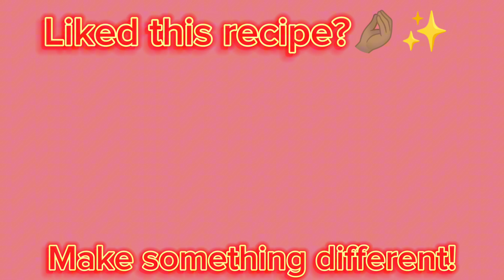Shemai Cream KNAFEH Recipe with a Creamy Twist!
Sheer Khurma / Knafeh Recipe / Creamy Desserts / Homemade Sweets / Dessert Lovers / Cooking Tutorial / Foodies Of YouTube / knafeh / shemai recipes bangladeshi / shemai dessert recipes / shemai desser /

Welcome to my kitchen, where we're about to embark on a journey of exquisite flavors with this Shemai Cream Knafeh recipe! If you're a dessert enthusiast looking for a creamy and indulgent treat, you're in for a delightful experience.

In this video, I'll guide you through the step-by-step process of creating the perfect Shemai Cream Knafeh, a luscious dessert that combines the richness of cream with the unique texture of knafeh. From the preparation of the ingredients to the final presentation, you'll learn the secrets to mastering this decadent dish.

🍰🥄 In this tutorial, we'll cover:

Ingredients for Sheer Khurma Knafeh
Cooking and assembly steps
Tips for achieving the creamiest texture
Creative serving suggestions for a stunning presentation
Whether you're a seasoned chef or a passionate home cook, this Sheer Khurma Knafeh recipe is sure to elevate your dessert game.

📌 Share your thoughts and any modifications you've made in the comments below, and let's build a community of dessert lovers. Use these hashtags to connect with others: SheerKhurma KnafehRecipe CreamyDesserts HomemadeSweets DessertLovers CookingTutorial FoodiesOfYouTube.

Thank you for joining me on this delicious journey! 💖